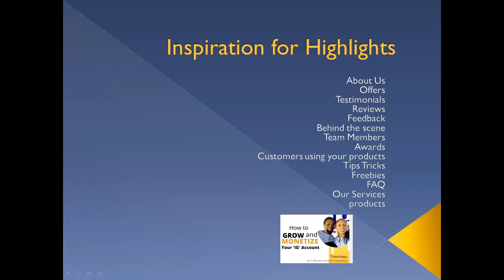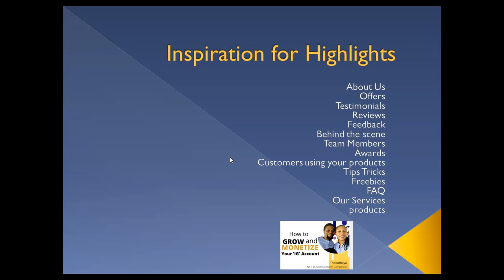Inspiration for highlight categories